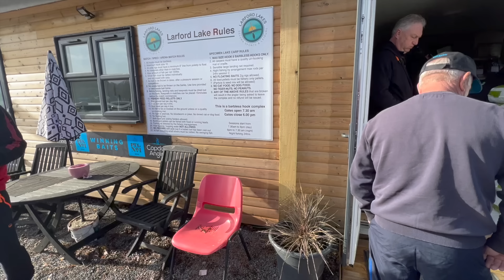LIVE MATCH FISHING: LARFORD LAKES | GOLDEN ROD PRACTICE MATCH FRIDAY | BAGUPTV MARCH 2023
Dave's car has broke down ,so he's asked his brother Richard to take him down to Larford Lakes for the Final of the Golden Rod feeder championship 2023.

They go down on the Friday before and fish the Open Match, which everyone fishes , with over 60 Anglers fishing , its set to be a great match.

Lets see how Dave gets on...